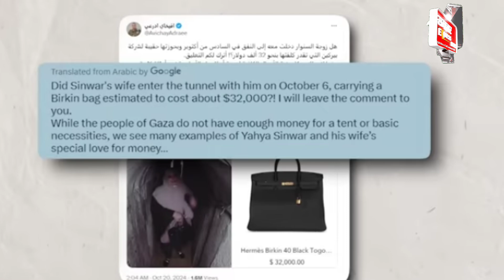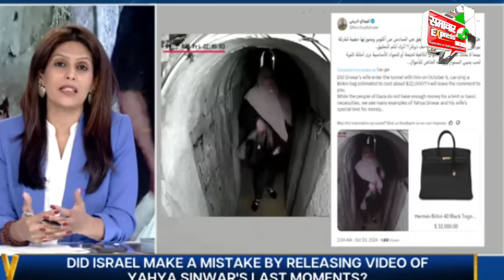इज़राइल का कथात्मक युद्ध: 6 अक्टूबर, 2023 से नया याह्या सिनवार वीडियो।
क्या याह्या सिनवार के आखिरी पलों का वीडियो जारी कर इजराइल ने गलती की? हमास और इज़राइल के अन्य दुश्मनों ने सिनवार के अंतिम क्षणों को प्रेरणादायक बताया है। अब, इज़राइल इस कहानी को बदलने की कोशिश कर रहा है। इज़रायली सेना ने कथित तौर पर 6 अक्टूबर, 2023 का सिनवार का फुटेज जारी किया है। इसमें कथित तौर पर इज़रायल पर हमले से कुछ घंटे पहले सिनवार को अपना बंकर तैयार करते हुए दिखाया गया है। आईडीएफ का यह भी दावा है कि सिनवार की पत्नी के पास 32,000 डॉलर का बैग था।